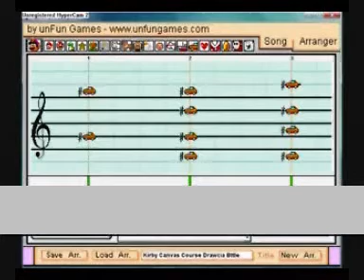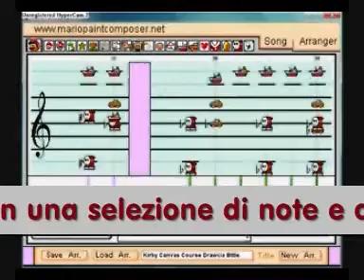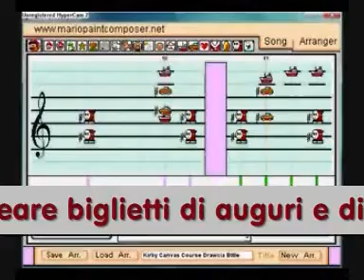intempo - Mario Paint - nitendo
Mario Paint is an education tool that allows anyone to create simple pictures, paint over black and white pictures, or free draw their own, using the specially developed SNES Mouse. You can also create your own piece of music using a selection of notes and themes, create greeting cards and animations, or play a game of "Gnat Attack".

Mario Paint è uno strumento educativo che consente a chiunque di creare immagini semplici, pittura su immagini in bianco e nero, o di disegnare  liberamente i propri, utilizzando il mouse . È inoltre possibile creare il vostro pezzo di musica con una selezione di note e di temi, creare biglietti di auguri e di animazioni, o giocare una partita di "Zanzara Attack"